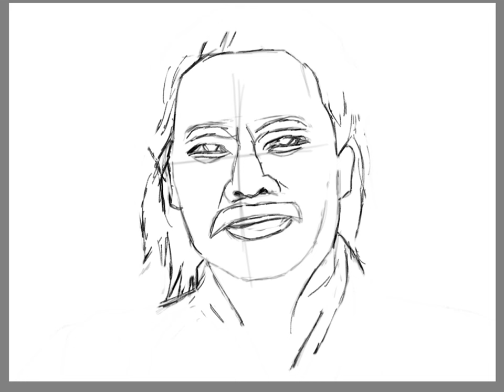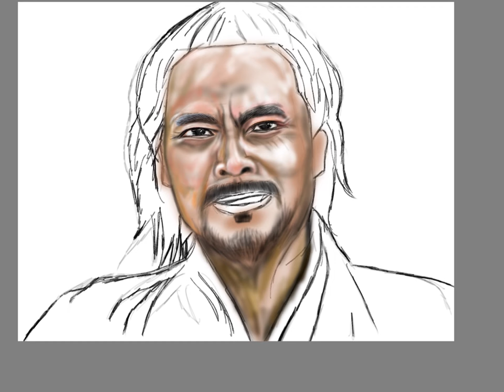광해, 왕이 된 남자_ 유정호 ipad 드로잉 부제: 우린 누구에게 소리칠 수 있는가?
영상 클릭 감사합니다~  ** [구독/좋아요] 부탁드립니다 **
옛날이 지금이나 정치하는 양반들은
민심에는... 영~~
뭐.. 대한축구협회도 한몫하고 있고..
갑갑하다..